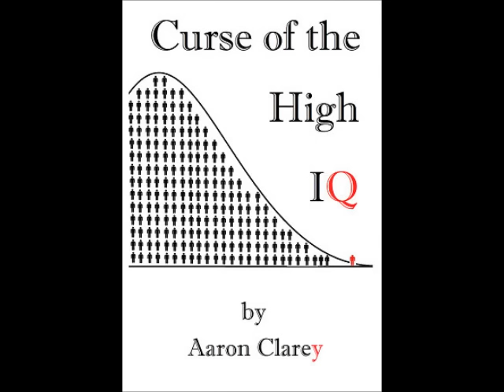Request-Work, School, or Entrepreneurship?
A young man wants to become an entrepreneur...but doesn't know at what just yet.  Cappy recommends holding off on renting an office until he figures out this vital and first step to running a business.